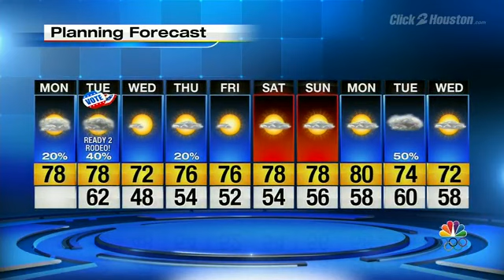Warm and Humid with Showers on the Way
Warm and Humid with Showers on the Way. Britta Merwin has the forecast.